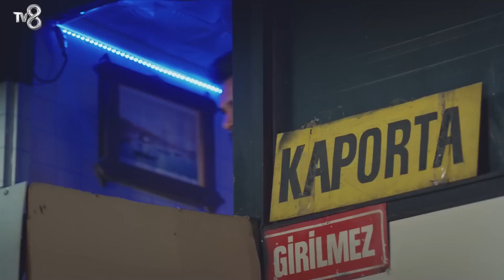Yolun Sonuna Mı Geldik? - Kızım 27. Bölüm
Cemal kaçarken vuruldu. CEMAL VURULDU!

27. Bölüm Özeti;
Hala hasta olduğunu öğrenen Öykü babasına küsmüştür. Demir kızını üzmemek için sakladığı gerçekleri artık anlatmak zorundadır. Demir kızının kalbini kırmadan doğruyu nasıl anlatacaktır? Bir yandan zaman gittikçe daralırken beklenen ilik bulunabilecek midir? Baba kızın savaşında onları şimdi neler beklemektedir. Cemal Demir’e Uğur’la ilgili gerçekleri anlattıktan sonra Demir ne yapacak, Uğur’la ilişkisi bundan sonra nasıl ilerleyecektir. Öte yandan suçsuz olduğunu iddia eden Uğur’un Demir’i buna inandırabilmek için yaptıkları başlarına çok daha büyük bir bela açacaktır.

KÜNYE
YAPIMCI: MED Yapım
YAPIMCI: Fatih Aksoy
YÖNETMEN: Gökçen Usta
SENARYO: Banu Kiremitçi Bozkurt - Irmak Bahçeci
UYGULAYICI YAPIMCI: Suzan Sümeli